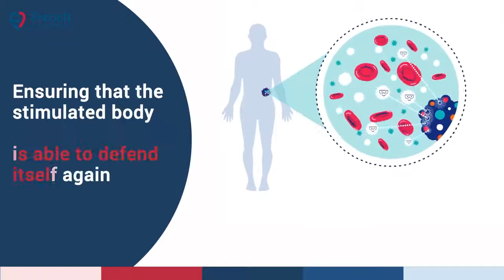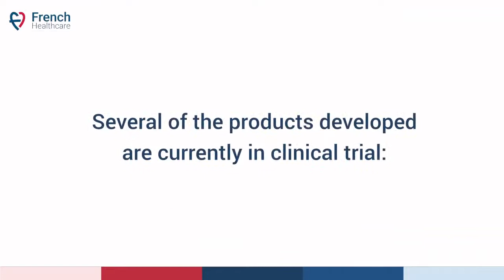Transgene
BIOEuropeSpring – March, 22 – 25, 2021 | Virtual

Lung cancer, liver, ovarian, breast, colo-rectal, cervical, prostate or other cancers… Despite screening and recent therapeutic progress cancer in all its forms continues to kill, nearly 10 million people each year throughout the world and 19 million new cases in 2020. However, a recent approach is offering new hope : immunotherapy.

Every day, Transgene pushes back the boundaries of innovation, its expertise in biotechnology is recognized worldwide. Its vocation : using viruses to fight cancer. Ensuring that the stimulated body is able to defend itself again. Its revolutionary method : Transgene integrates gene sequences (or transgenes) into viral vectors. The viruses are turned into weapons capable of killing directly or indirectly abnormal cells. The viruses serve as vaccines !

Several of the products developed are currently in ClinicalTrial : Myvac, a platform against ovarian cancer. A drug tailor-made for each patient thanks to AI. A highly targeted drug with fewer side effects. With the TG4001 vaccine against cervical and anal cancer, Transgene achieved very promising results in 2020 : in 35% of patients, the tumour shrank or even disappeared. With current treatments, only 15% of patients respond positively. The trial is continuing in 2021 with more patients.